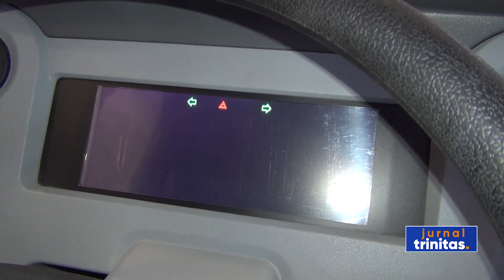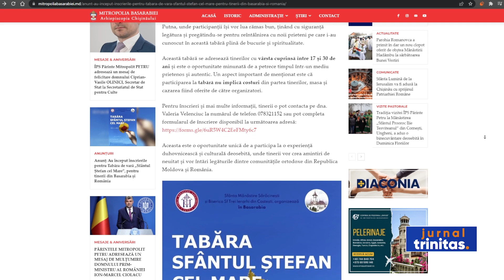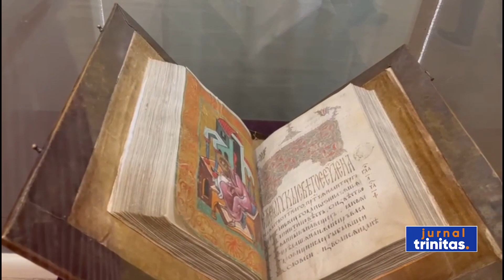Noi avertizări de instabilitate atmosferică și inundații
Meteorologii au emis două noi avertizări de vreme instabilă pentru următoarele două zile, iar hidrologii au prelungit avertizarea de inundații până mâine la ora 12:00. Potrivit ANM, până mâine noapte vor fi perioade cu averse, descărcări electrice, izolat grindină și local intensificări ale vântului. Ploile vor cuprinde zonele de sud, sud-est și montane. Hidrologii au prelungit avertizarea cod galben de inundații până mâine la ora 12:00. Un cod galben de inundații este valabil până miercuri, la prânz, pe râurile din județele Maramureș, Satu Mare, Bistrița Năsăud, Bihor, Cluj, Hunedoara, Arad, Alba și Timiș.